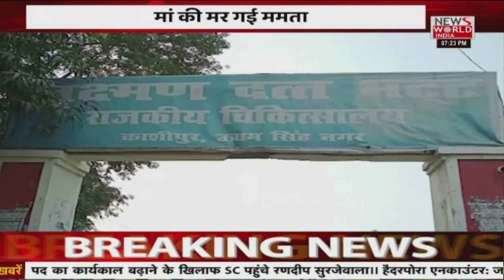News World India Live : देश विदेश की सभी बड़ी खबरें LIVE | Latest News | Hindi News | Breaking News